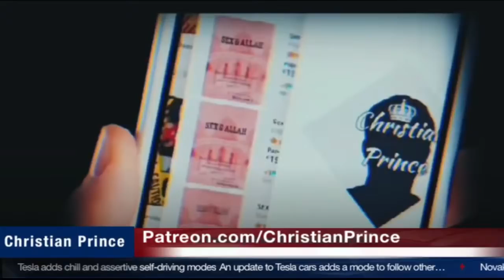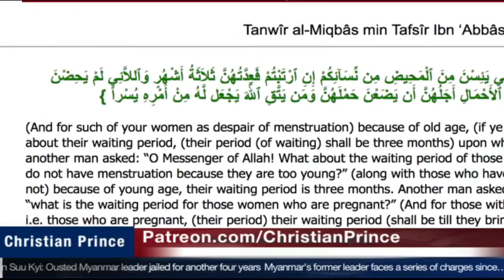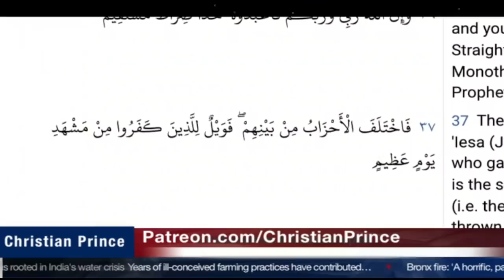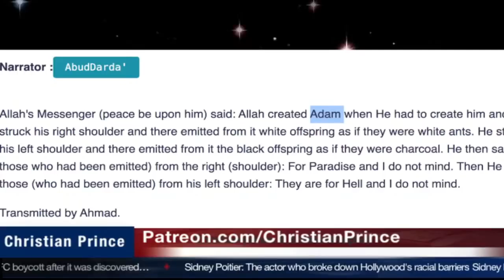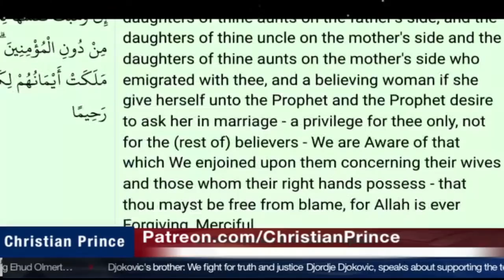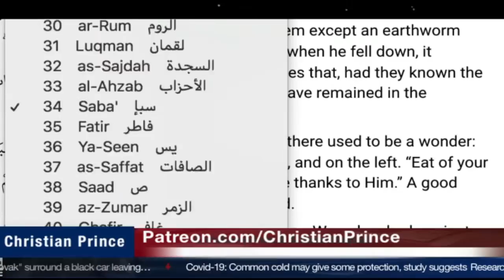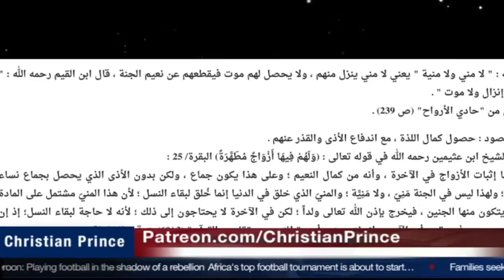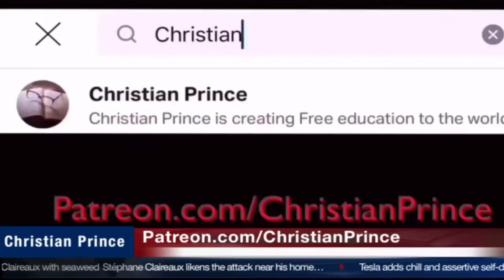Is it befitting for Allah to have a Son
This video is by Christian Prince.